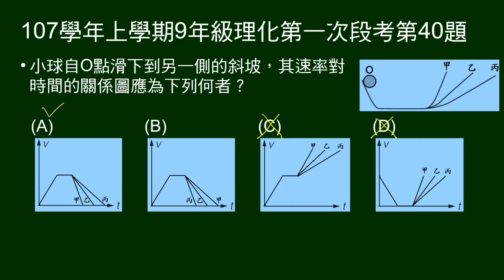107學年上9年級理化一段第40題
39～40為題組。
球由左方斜面下滑，再上升到右方三個不同傾斜角度斜面。

第40題問滑下過程中，全程（包含右方三斜面）的V-t圖。